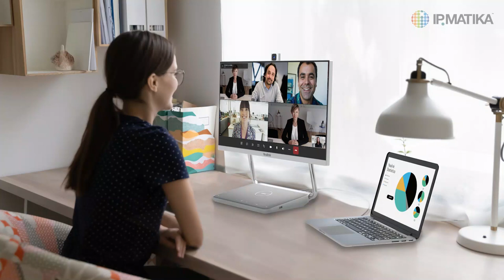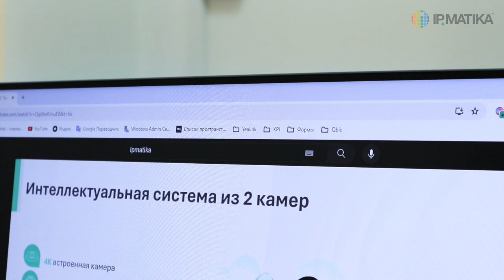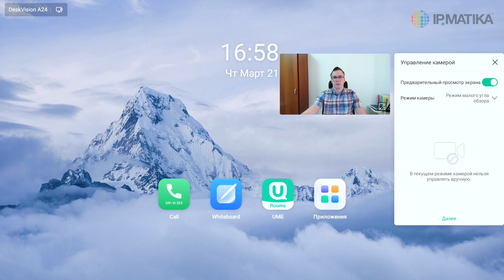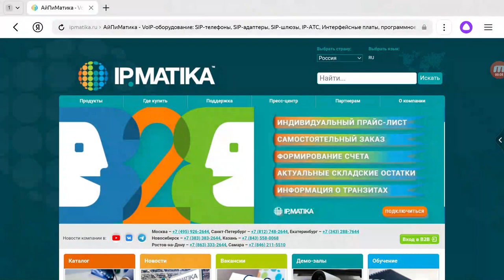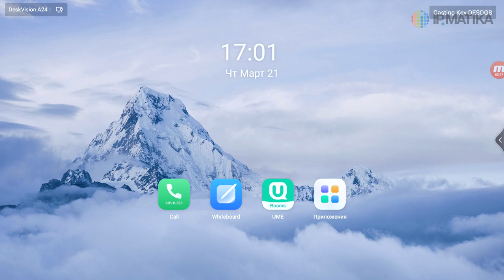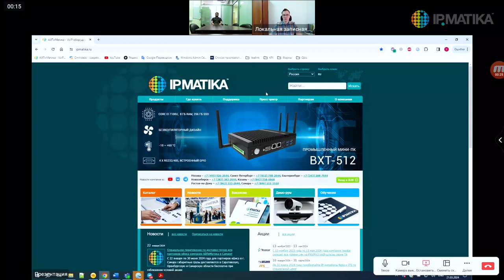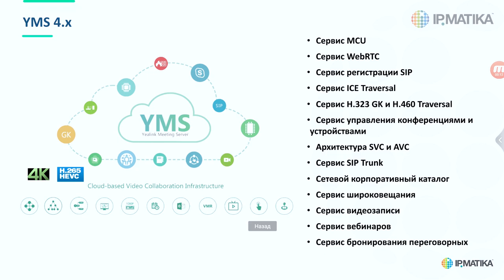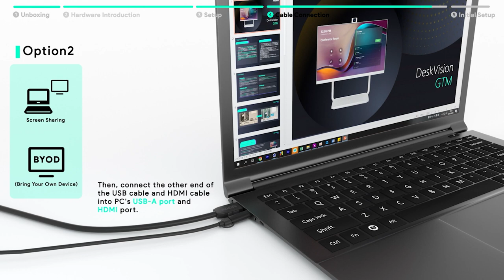Обзор терминала ВКС Yealink DeskVision A24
Yealink DeskVision A24 — это настольный терминал для совместной интерактивной работы в гибридном офисе.

Устройство оснащено сенсорным экраном 24’’, встроенными 4K-видеокамерой, микрофонным массивом и стерео-аудиосистемой. DeskVision интегрирует функции персонального монитора, сенсорной интерактивной доски, видеотерминала, телефона, зарядного устройства для компьютера и беспроводного зарядного устройства для смартфона, USB-концентратора, а также обеспечивает все необходимое для организации рабочего стола, занимая минимум места. Рекомендуется к использованию на персональных и совместных рабочих местах, в домашних офисах, кабинетах и приемных.